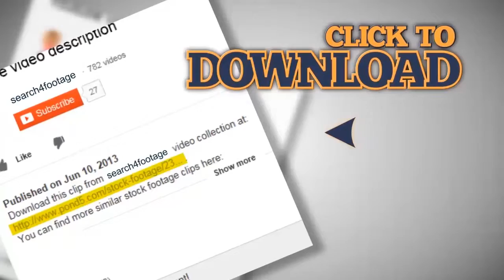The strong snow cyclone in the city:bad weather,difficult traffic,extreme frost!. Stock Footage